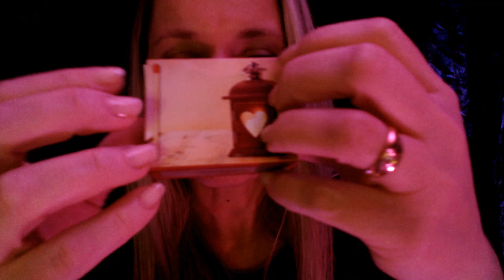ASMR RP français on TESTE L'ASMR ? Es tu réceptif ?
DANS CETTE VIDÉO ON PASSE UN MOMENT À LA DECOUVERTE DES EFFETS DE L'ASMR SUR TOI .
TU CONNAIS DEJA? TU DECOUVRES? QUEL MOMENT AS TU PREFERE?

detente
relaxation
roleplay
douceur
sommeil